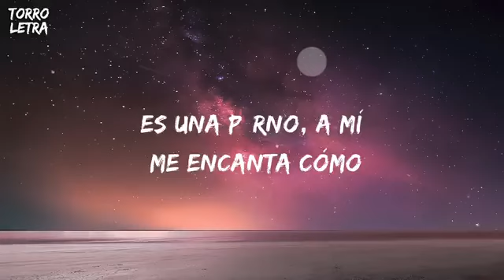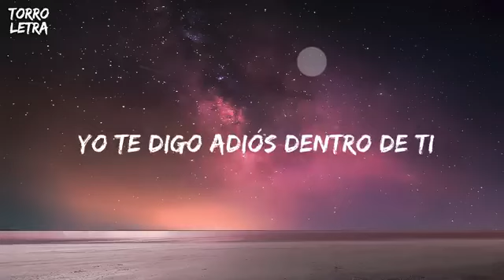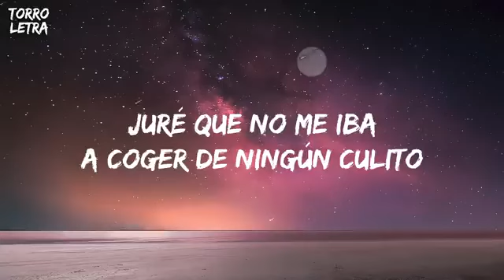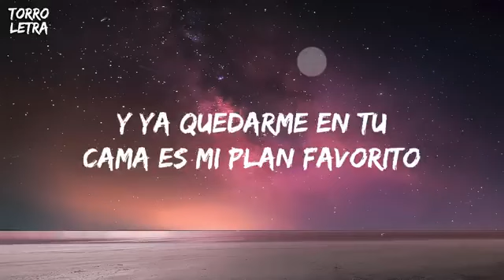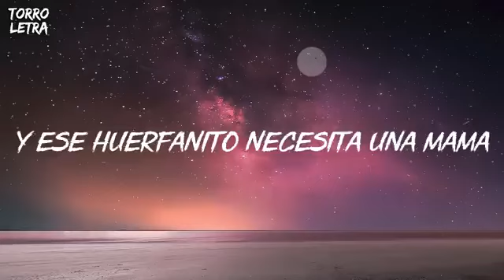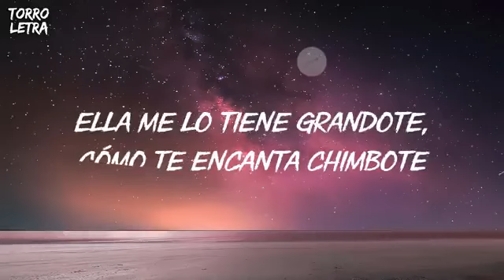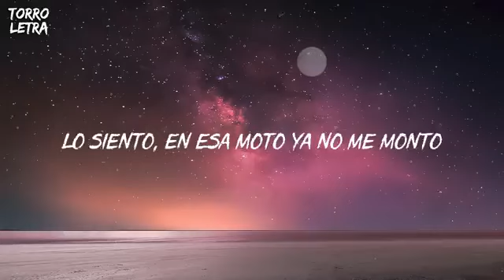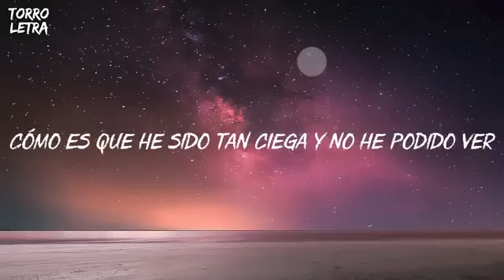KAROL G, Romeo Santos - X SI VOLVEMOS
(Letra):
No funcionamos,
Lo dimos todo pero no se nos dio,
Por eso nos vamos,

Vamo ́ a hacerlo por última vez,
Bebé,
Que en el amor no pero en la cama
Nos entendemos,
Es una porno, a mí me encanta cómo
Lo hacemos,
No borraré tu contacto y estoy al
Tanto por si volvemos,

Por la orillita se me cuida
Pero llama cuando quieras
Que te deje la cama destendida,
Los bellaqueos no se olvidan,
A nadie de confianza se le niega
Un polvo de despedida, ¡eh!
Yo estoy puesta pa’l repeat
Tú pon la cama que yo pongo el cripy,
Para variar en la playa, en RD,
Punta Cana,
La ventana mirando la city,
Ya sé que en el amor somos un desastre,
Yo soy bandida y tú eres gangster,
Ya sé que no soy lo que pensaste
Pero desde que me besaste
A mi malicia te enviciaste,

Nuestro amor ta ́ jodio, pero que sensación
cuando en la cama se acaban los lío
¿ será que el sexo contigo es mi adicción?
amores toxicos, solo sirven pa sin, sin
somos tan explícitos pero llego a su fin, so nasty
guarda este video para cuando te haga falta
y estés mojadita pensando en mi
Vamo ́a hacerlo por última vez, bebe
es una porno, a mí me encanta como lo hacemos
no borrare tu contacto y estoy al tanto por si volvemos

Bebé, regálame una noche que no
Termine nunca,
Hoy es noche de sexo... ¿Sí vienes?
Lo supiste...mi Romeo, the king con La
Bichota.

Romeo Santos X SI VOLVEMOS
X SI VOLVEMOS Romeo Santos
X SI VOLVEMOS